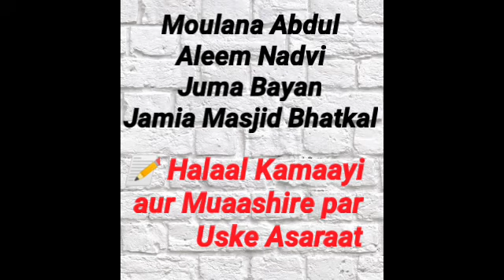Halaal Kamaayi aur Muaashire par Uske Asaraat ¦ Juma Bayan ¦ Moulana Abdul Aleem Khateeb Nadvi 🕋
⬇️ جمعہ بیان ⬇️
🔊 *مولانا عبد العلیم خطیب صاحب ندوی*
🕌 جامع مسجد بھٹکل
📝 *حرام کمائی اور معاشرے پر اسکے اثرات*

⬇️ Juma Bayan ⬇️
🔊 *Moulana Abdul Aleem Khateeb Nadvi*
🕌Jama masjid bhatkal
🌙 28/04/1443
📆 03/12/2021
📝 *Halaal Kamaayi aur Muaashire par Uske Asaraat*
⏳19:48⌛